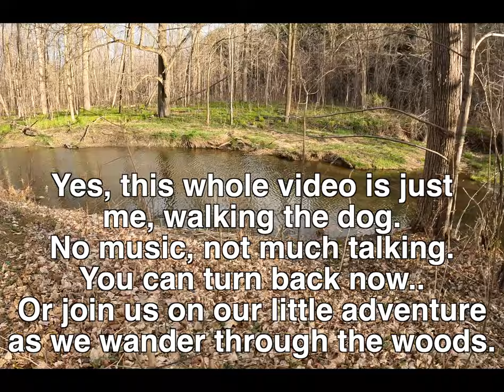I found a tent in the woods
I found an encampment in the woods.  This is basically just me walking the dog in the morning.  But the sounds are nice, I find it relaxing.  And I plan on making more of these just so I can remember the dogs as I get older.